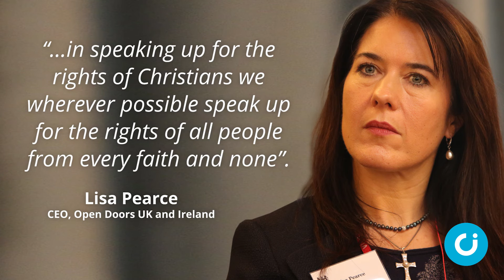CI Bitesize: Christian persecution still increasing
The global persecution of Christians is increasing, according to charity Open Doors. Read the story in full